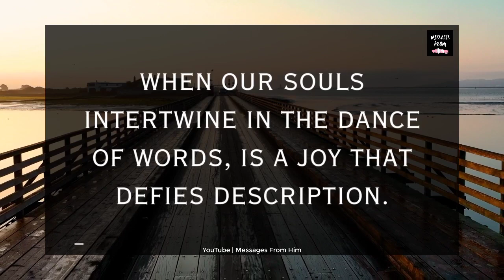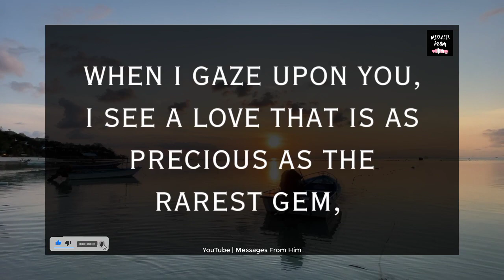😢💞 I'm still Blocked, I can't Call You At The Moment 😭🙏💍💌🔮💫 18 July 2023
RELATED QUERRIES :
dm to df
divine feminine
dm to df twin flame
twin flame